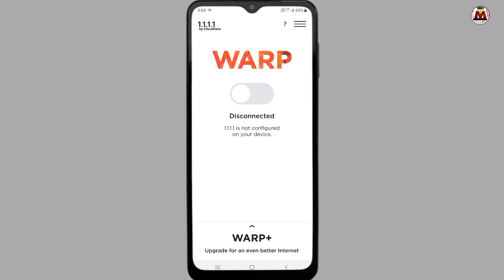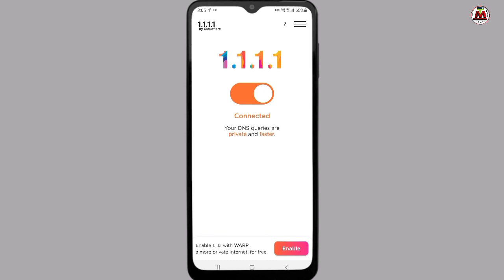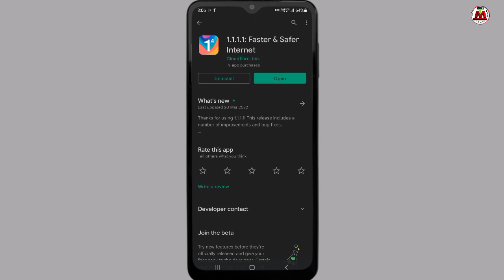ফোনের ইন্টারনেট আগের থেকে ফাস্ট করে নিন how to increase your mobile internet bangla !! tech modhu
ফোনের ইন্টারনেট ফাস্ট করে নিন internet speed secrets setting all Android Mobile bangla !! tech modhu

How to increase your internet speed fast internet all Android mobile phone Bangla tutorial Tech Modhu YouTube channel